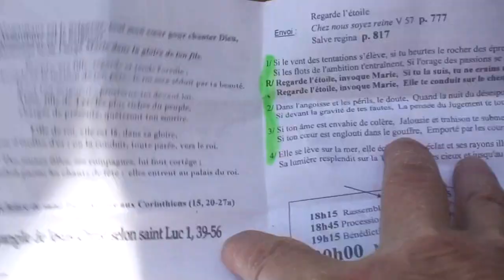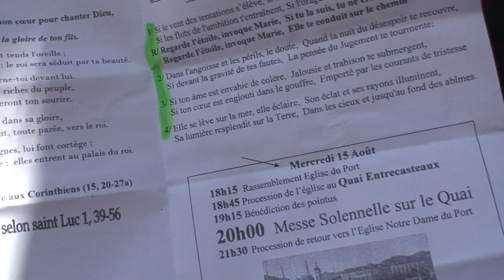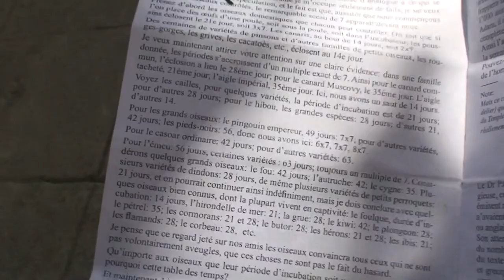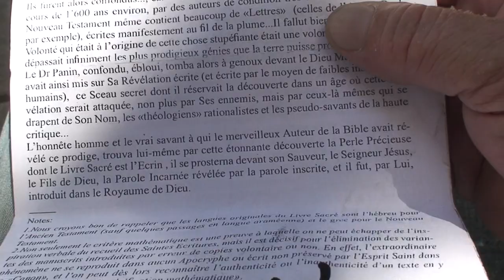astrôpôte 96 !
Que le Règne Vienne :
 BST DU CGT OU BIENVENUE SUR TELETERNEL DU CONSEIL GALACTIQUE TEMPOREL
  AN ET EN CE MERCREDI 15 AOUT DE L AN DE GRÄCE 2M18 QUI DE PLUS + ET LE
  JOUR D ASSOMPTION DE LA VIERGE MARIE !

 - Je ne croyait pas si bien dire en disant que CT la semaine des Maries ,
                      FICHTRE et DIANTRE !

 - Quand a mon " tout est 7 " , voici la 2ème preuve de la journée ,
                  A LIRE SANS MODERATION !

 - Quand au Mercredi : c'est en do dans le semainier de l'esprit : c'est
 Le jour de tout les enfants du monde pour le réveil de l'esprit !

 Quand a moi , je vais descendre boire  ma 8/6 au 35 bd de Riquier en l'honneur
 De ma vierge Marie de 86 ( vierge d'esprit sa c'est sur ) et profiter
 UN peu de mon espace-temps du jour pour faire mon film de Christ de Nice !
              le 13 H du jour pour TV-Ternel !

   PACE SALUTE ET INCHAL-AMEN IRAÏM-AZELTOF ( Jésus = Je suis = j'y suis ! ) !